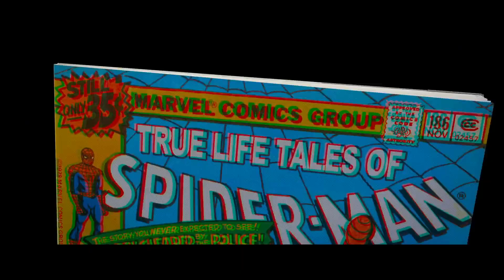Spider-Man : New Generation (2018) - Bande-annonce française 2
© Marvel / Columbia Pictures